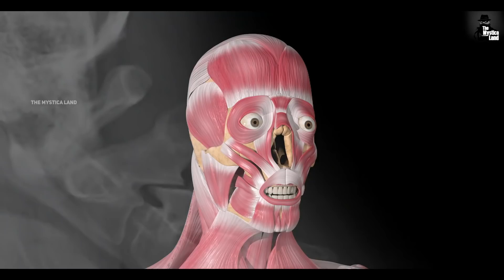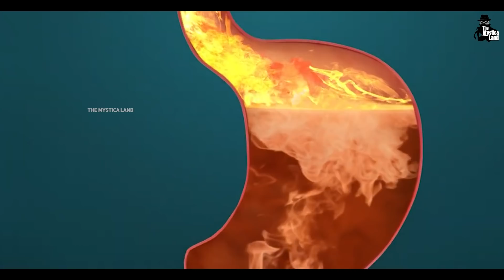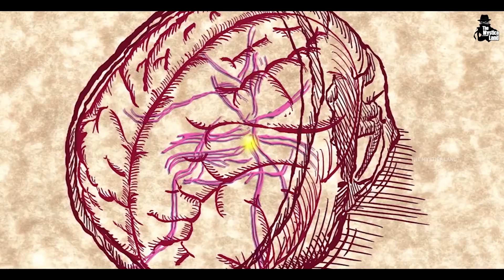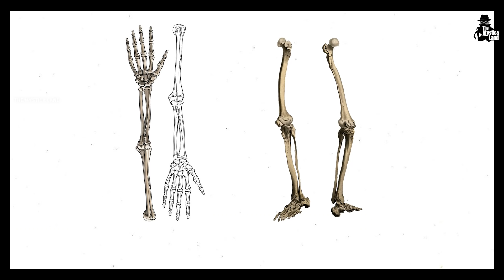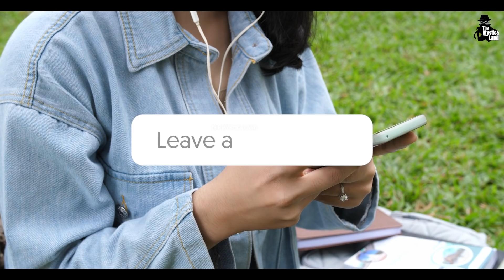क्या होगा अगर हमें बिना हड्डी के जीना पड़े | What If We Have No Bones In Body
Video Title : क्या होगा अगर हमें बिना हड्डी के जीना पड़े | What If We Have No Bones In Body
Language  : Hindi